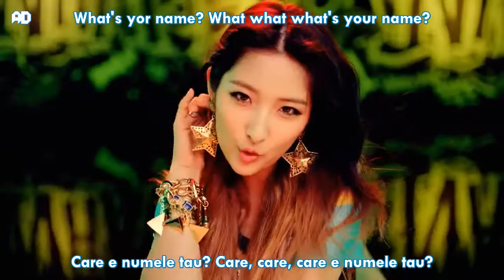4Minute - What's Your Name (Jihyun Teaser) [Romanian + Romanization sub]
4MINUTE - '이름이 뭐예요- (What's Your Name-)' (Teaser- Jihyun)